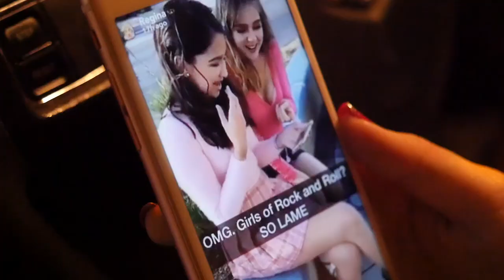Behind The Scenes: The Crossover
Hey everyone! In this video, I take you behind the scenes of The Crossover, saying how it was made and why it ended the way it did.

"Sam Descends to the Grid"
From the Tron: Legacy Extended Soundtrack
Written and Composed by Daft Punk

"So What"
From the Alvin and the Chipmunks:
The Squeakquel Motion Picture Soundtrack
Written and Composed by Max Martin
Alecia B. Moore, Johan Karl Schuster

"Loft Mission"
From the 24: Original Television Soundtrack
Written and Composed by Sean Callery